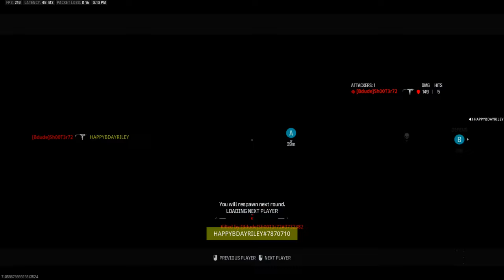There is a Secret Sniper in MW3 & its broken..